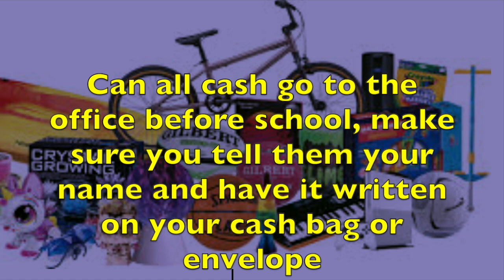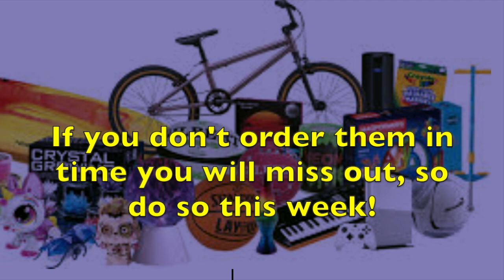MBITV - Thursday 10th June, 2021